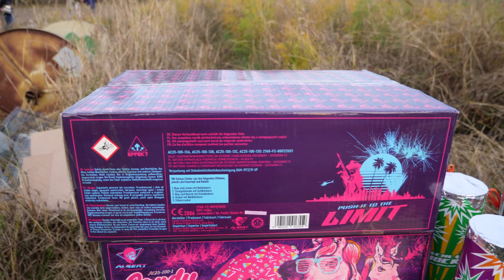Albert Feuerwerk (Funke) - Push it to the Limit (Neuheit 2022) Wow Mega Verbund! Top Neuheit 2022!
Am 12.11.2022 plante und organisierte ich den nächsten Artikeltest. Dieser fand erneut in Delbrück statt. Ein Riesen Dank geht an Meinen guten Freund & Kollegen Björn Becker, der das ganze angezeigt hat, aber auch den Platz besorgte. Auch einen Riesen Dank geht an Colibri Feuerwerk (Lukas & Malte) die von sich aus mit einigen Artikeln dabei waren. Mit von der Partie auch der Albert Feuerwerk - Push it to the Limit Verbund (Neuheit 2022). Ich war baff als er los ging! Für 25mm und bei dieser Nem von 1420gr einfach klasse Farben, Blinker & Gold Salven. Als die Final Salven los gingen, kam ich ins schwärmen! Mega! Das Teil hat eine sehr starke Ausbreitung und eine echt gute Standzeit für diese Nem Menge. Für mich eine Top Neuheit 2022! Wir standen ca 70m entfernt und im Video ist nichts bearbeitet.

Hier die Daten:

Kaliber - 25mm
Preis - ab ca 100€ (Mega!)

Intro Lied :
@Knalltraumafeuerwerk - Sein Neues Album Silvester Atmosphäre
Kurz zu hören im Intro das Lied Silvester Atmosphäre